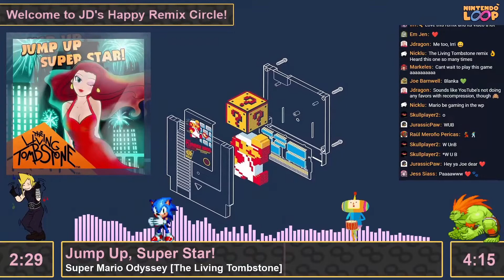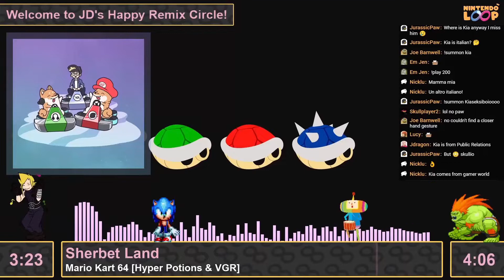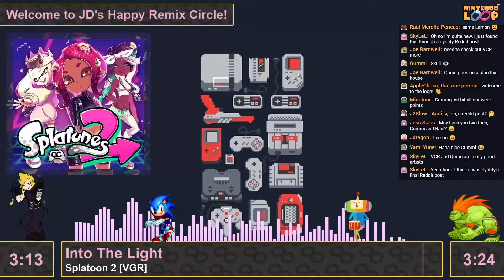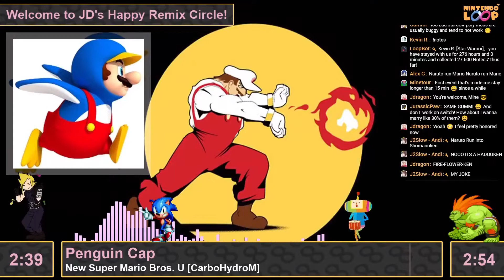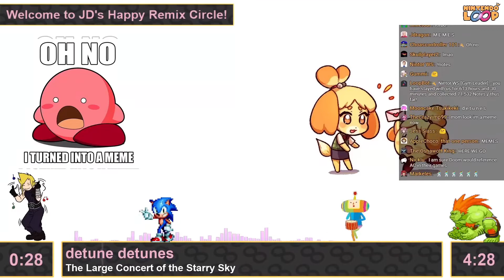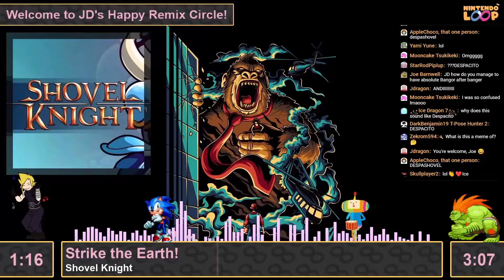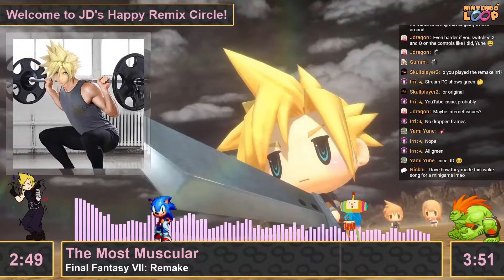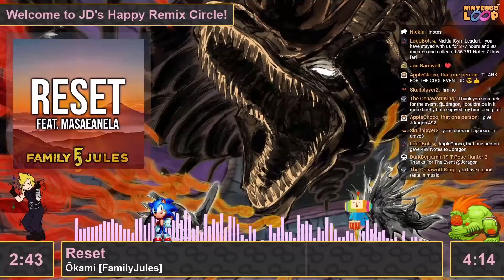JD’s "Happy Remix Circle" Event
A huge thank you goes out to Jdragon for making this event possible!

This event aired on April 25th, 2021, and was recorded by Rahenbow.
Thumbnail was made by TheCrazyImp99 and Rahenbow.

Free requests, events and a lovely chat to stay with, free of bot spam and lots of help!